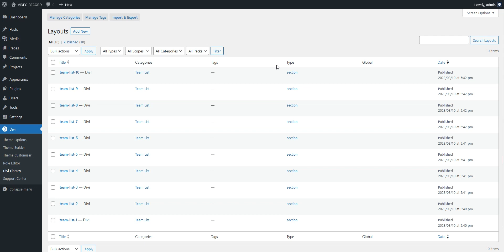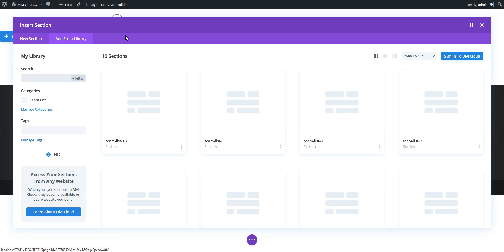How To Use The Team List Sections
🆕Ultimate Team List Divi Sections Bundle:🎉
Team List Showcase developed with creative & modern web trends to provide the best, clean excellent team list sections. Its design with a fully responsive layout that will fit any device. You can display your team member on your website with unique 10 different styles.

📣Team List Divi Section Key Features:
➡️  Creative, modern, Clean, and Fully Designed.
➡️  Easy to implement and customize
➡️  Built with native divi person module
➡️  6 months of premium support